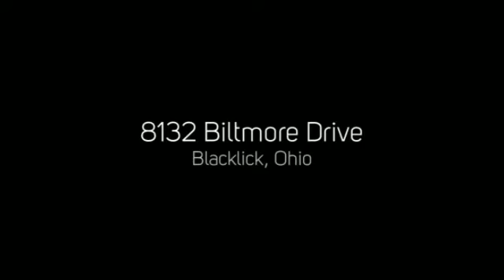8132 Biltmore Drive, Blacklick, Ohio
8132 Biltmore Drive, Blacklick, Ohio